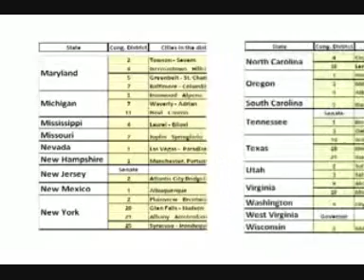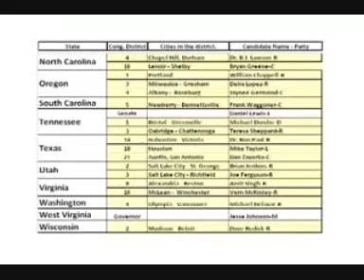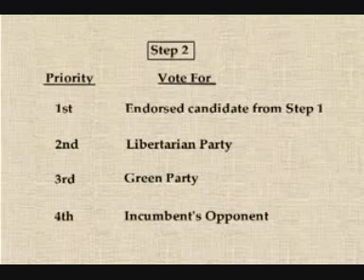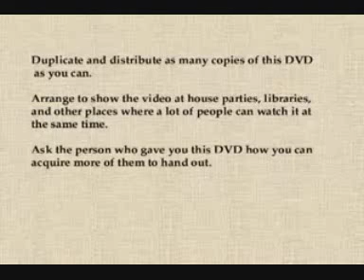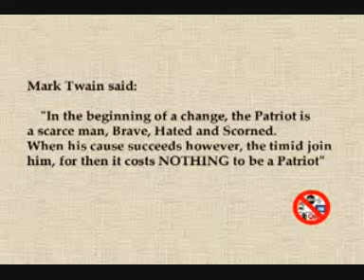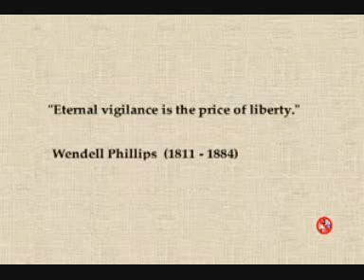You Won't See This In The News part 22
With Rick and Dick - The Campaign to Take Back Our Country - Distribute FREELY and WIDELY